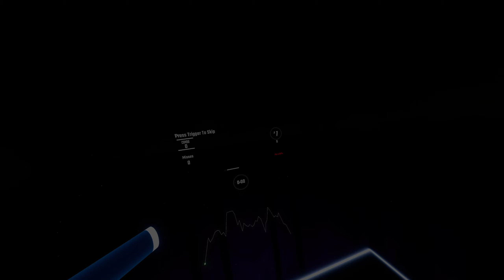DROELOE - BeatSaber - Expert+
0:00 Sunburn - DROELOE
4:07 Push Through - DROELOE
8:13 Only Be Me - DROELOE
12:02 Virtual Friends - DROELOE
16:02 zZz - DROELOE